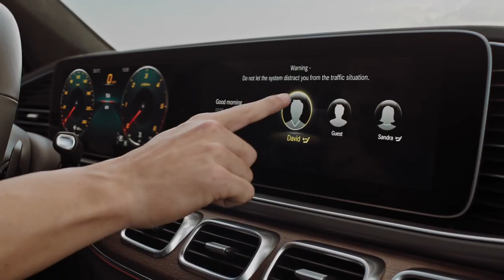Mercedes Benz GLE-luxury meets versatility#benz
"Discover the Mercedes-Benz GLE: Where luxury meets versatility. A true embodiment of refined performance and intelligent design, the GLE offers a driving experience like no other. Its spacious interior, cutting-edge technology, and powerful engine options make every journey a pleasure. With a seamless blend of sophistication and rugged capability, the GLE defines the art of adventure. Elevate your drive with the Mercedes-Benz GLE, where elegance and versatility unite in a masterpiece of automotive excellence."